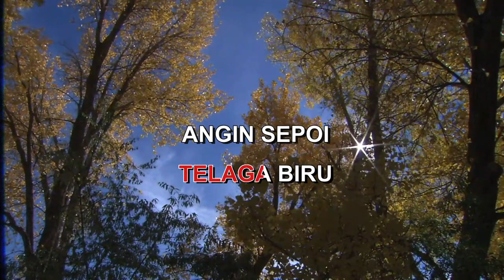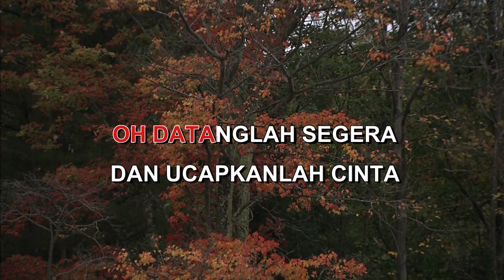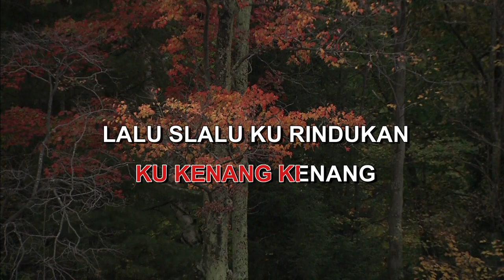TEMPAT KITA CHINTAMI ATMANEGARA Indonesian Malay Karaoke